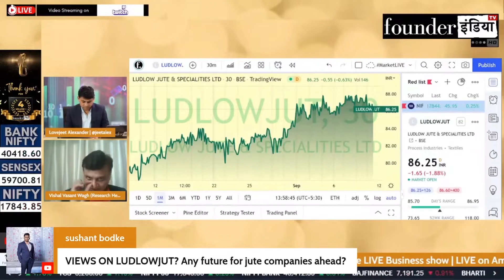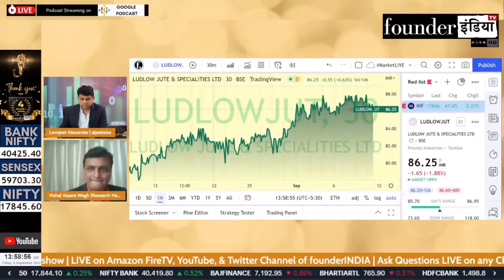Ludlow Jute & Specialities Ltd. के शेयर में क्या करें? Expert Opinion by Vishal Wagh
Analysis of: Ludlow Jute & Specialities Ltd.

Shows on StockMarket equity trading investment commodity personalfinance tax cryptocurrency blockchain reviews ludlowhute marketanalysis startups policyreviews nifty sensex and much more.